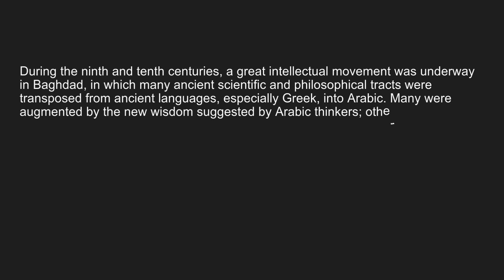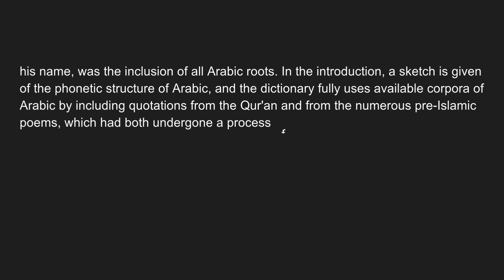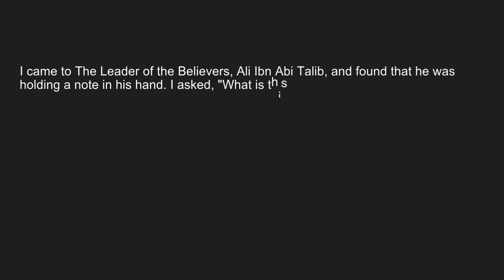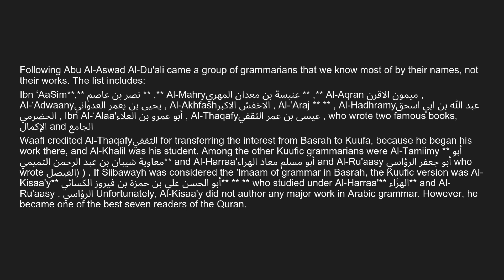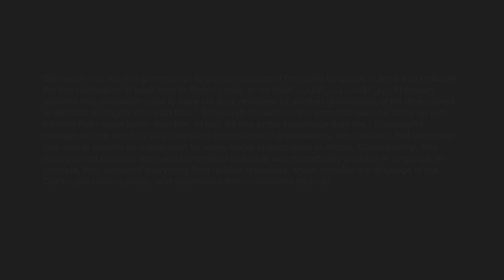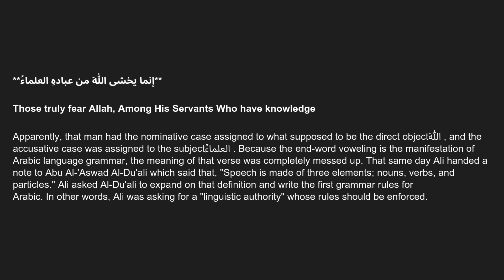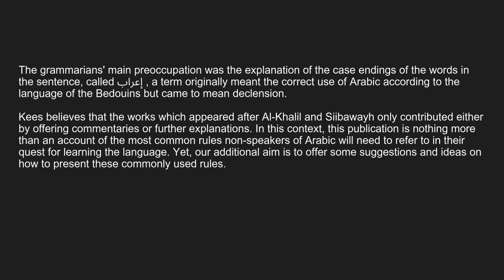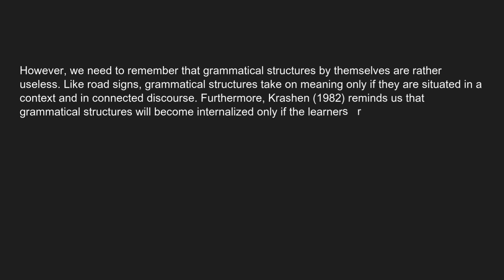A Brief History of Arabic Grammar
A Brief History of Arabic Grammar#islamicreminder